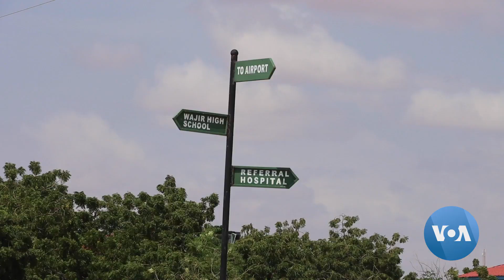Failed Rainy Season Leaves Kenyans Facing Food Insecurity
Health experts and Kenyan authorities report calling on President William Ruto to declare a national disaster over the record drought in the nation’s north that has impacted approximately five million people.

Authorities add that a failed sixth consecutive rainy season is worsening hunger across the region.